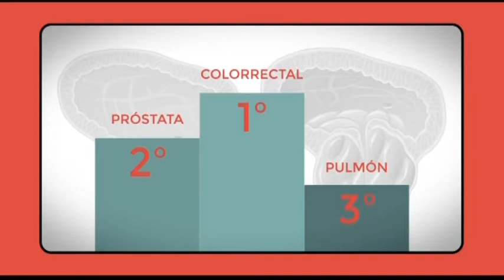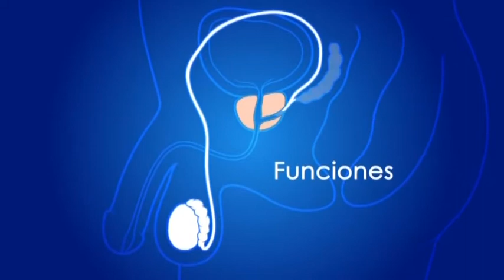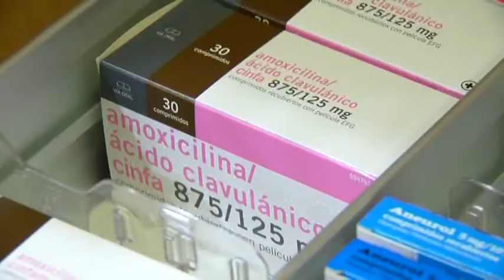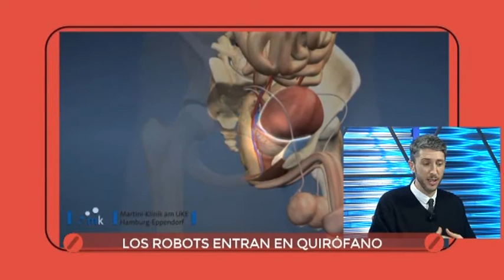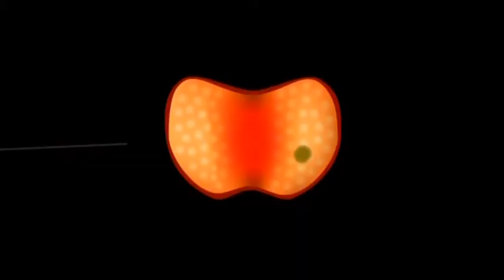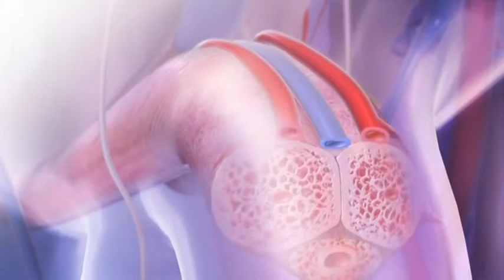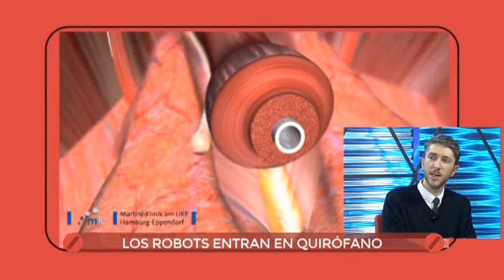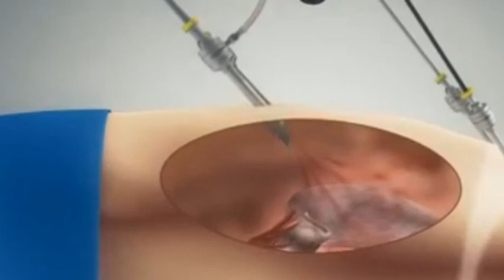Sana sana: ¿sabes cuál es el punto débil de los hombres?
Las estadísticas son demoledoras. La próstata se encuentra detrás del 20% de los casos de cáncer. Los especialistas recomiendan hacerse revisiones a partir de los 50. La cirugía robótica se ha convertido en el gran aliado de los urólogos. Conocemos la historia de varios pacientes cuya vida cambió tras pasar por quirófano.